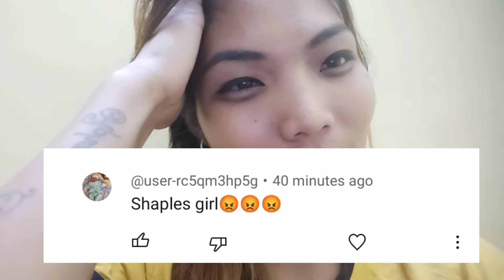Apham konyak 😊vlog Shaples girl 😳vlog